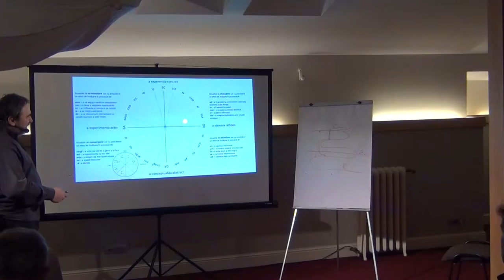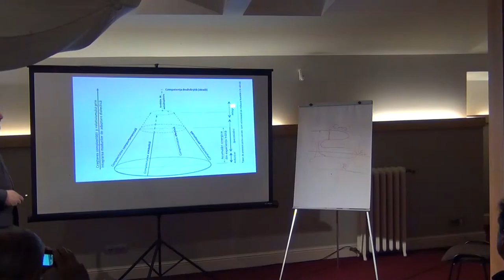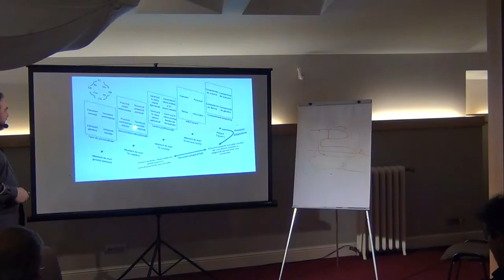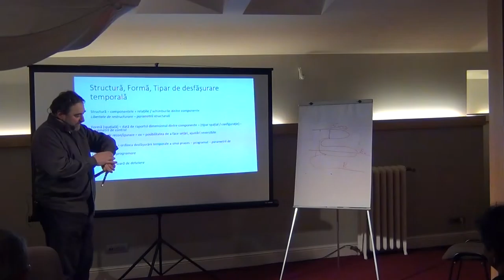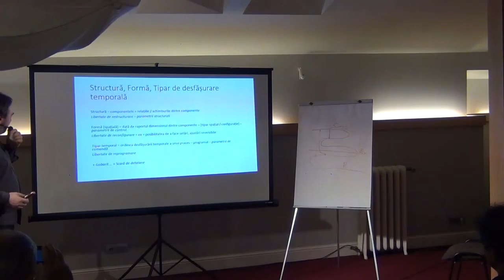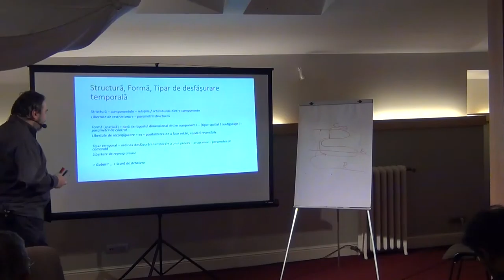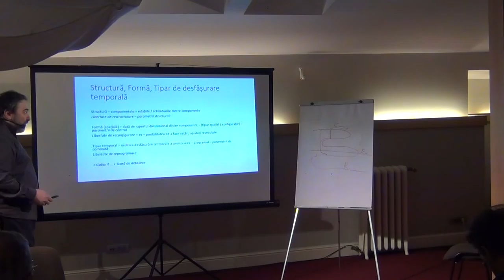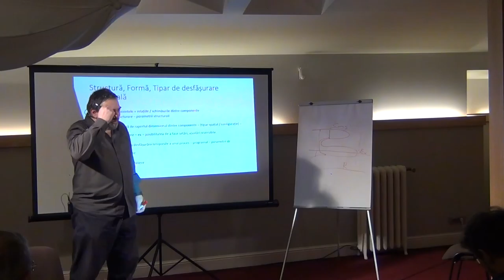Despre acțiune și întreprindere din perspectiva P C II / P6 / Cafeneaua Complexitatii